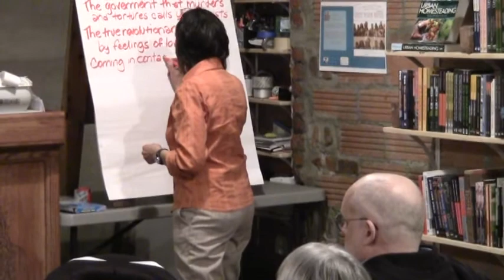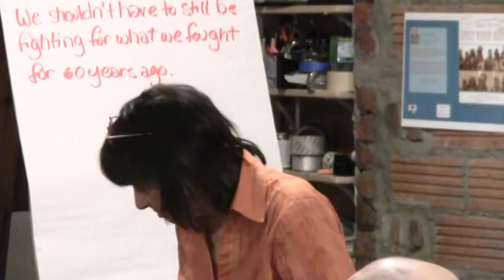"Love & Struggle" @ Burning Books In Buffalo, NY (2012-04-09): Part 3